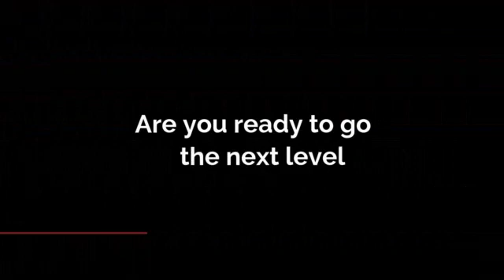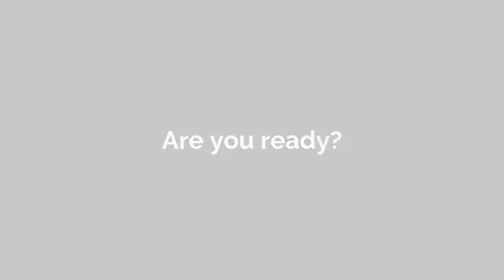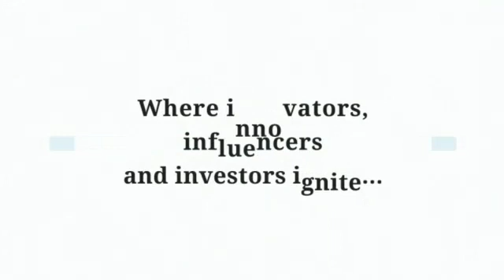Rekindle Your Passion - Matt Moylan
Matt Moylan joins Jerome Myers on the Dreamcatchers Podcast to share his journey from being a Health and PE Teacher to building an insurance brokerage firm.  We learn about the importance of being willing to submit to the process, how your network can open doors you don't see, and why  having a solid relationship gives you freedom to explore.  Matt believes that you have to pursue your long range vision without hesitation.  In the episode we learn that his success wasn't overnight and that understanding the compensation structure is critically important. He shares his red pill moment where he decided that he was going to trust his mentor and continue earning his living in the insurance industry after getting a check for $418.

This episode is great for anyone why is questioning whether they should pursue freedom even if the financial impact is unclear.

We tell the stories of people who have chased their dreams and escaped the matrix in an effort to inspire others to live their best lives. DreamCatchers is an inclusive organization that targets people’s interest in being more instead of a certain demographic. We have people from all walks of life at many different ages. The folks in the tribe earn their living in professions such as: teachers, engineers, real estate investors, barbers, mortgage brokers, business owners, etc. Join us as we find out the why, what and how of these amazing stories.